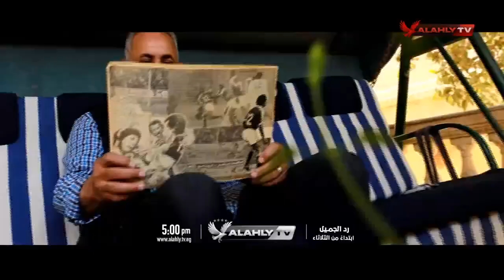انتظرونا في تمام الـ 5 مساءًا في رمضان.. "رد الجميل" مع الكابتن أسامة حسني